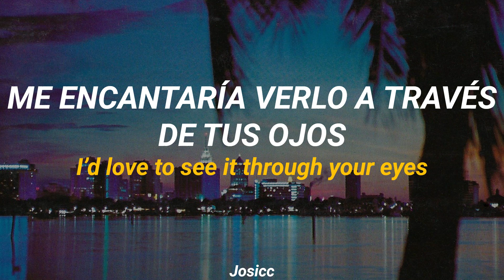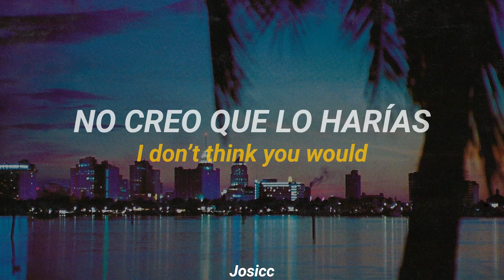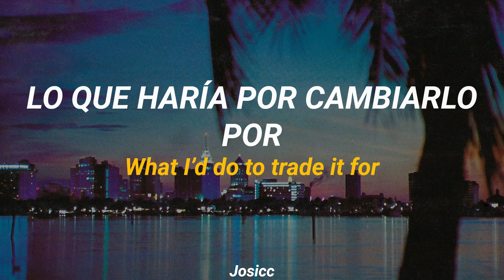Drake Bell - Extraordinary Life (Subtitulada en Español e Inglés)